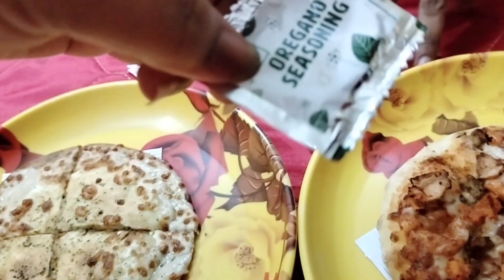সারি পড়লে sexy,,ওড়না পড়লে গেঁয়ো ভূত,,জিন্স টপ পড়লে মডার্ন,,one piece পড়লে নোংরা মেয়ে,,🤬🤬😡😡